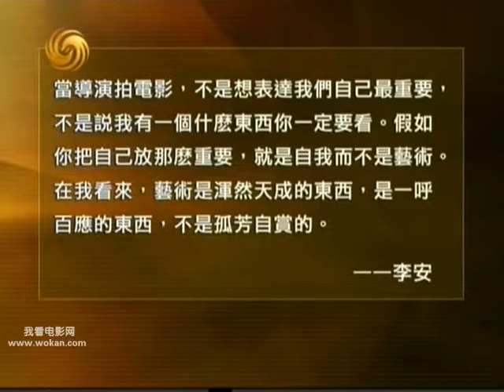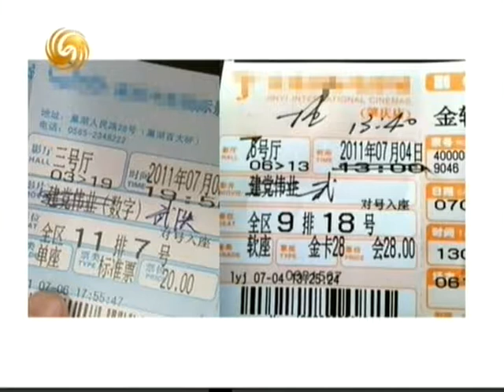锵锵三人行20130523 李安评大陆电影 卖座不叫好